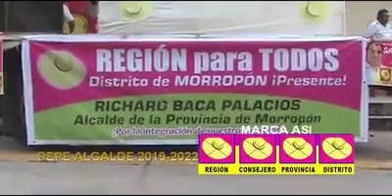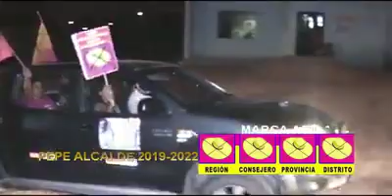10000000 470653956775567 4490934322865373184 n 10205343916754963